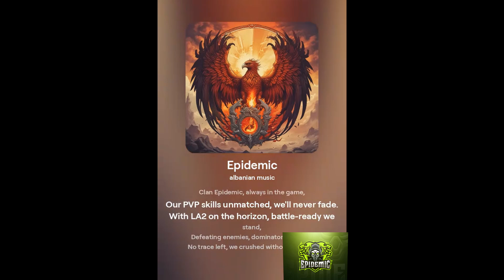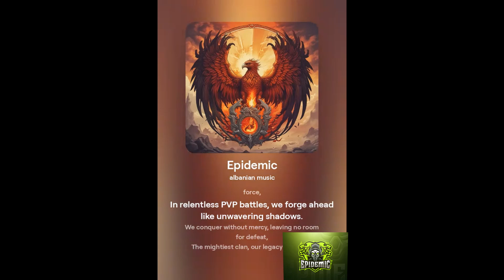Epidemic Song Metal Volume 1 Clan Epidemic ©Angelok